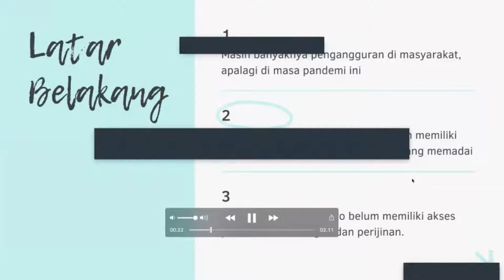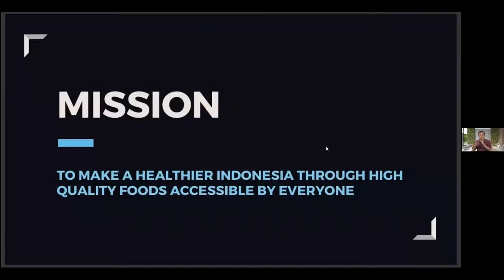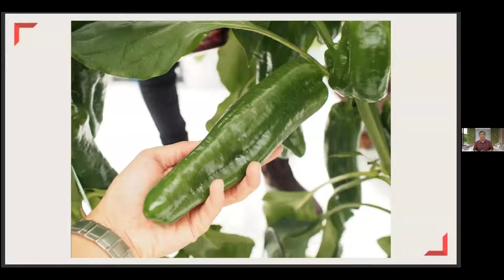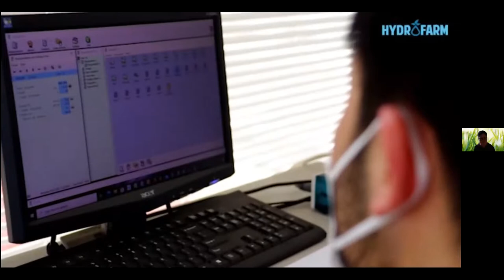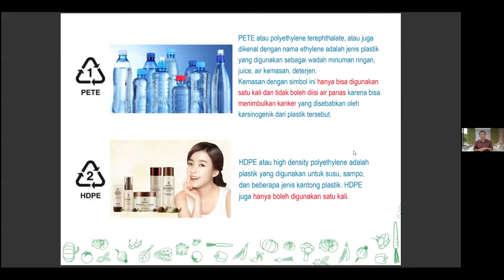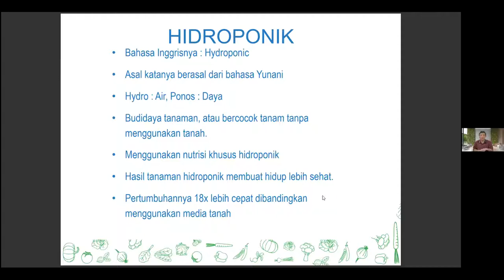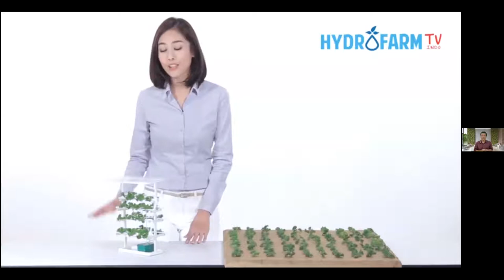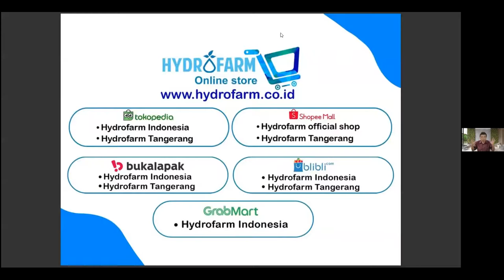Hidroponik Wirawan Hydrofarm Part 1